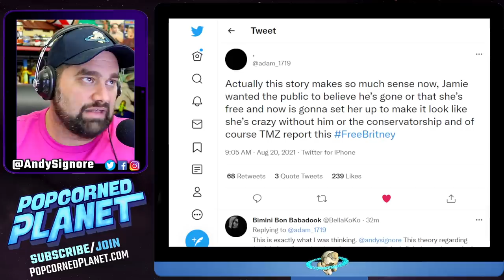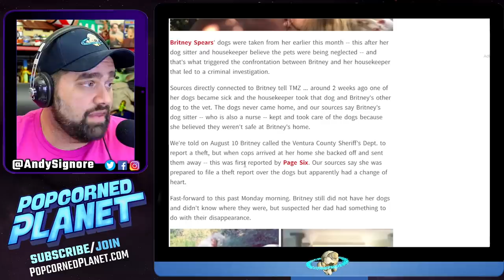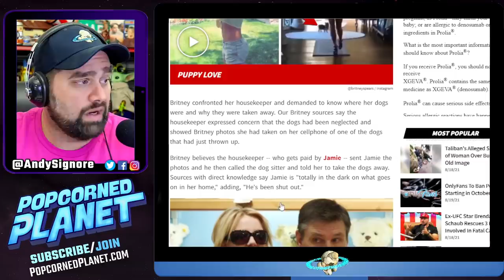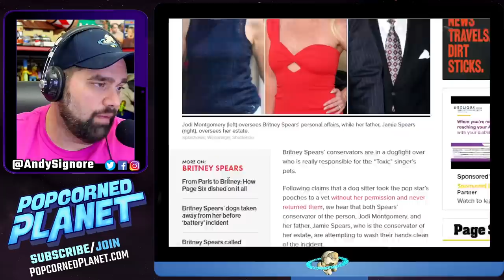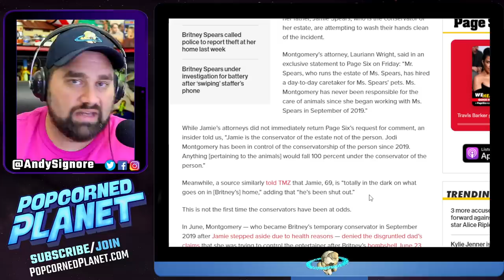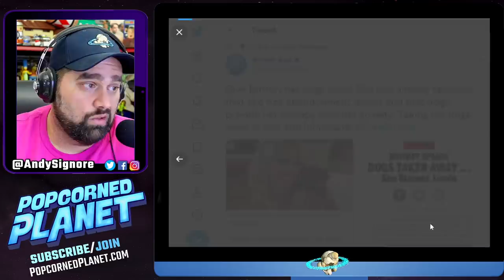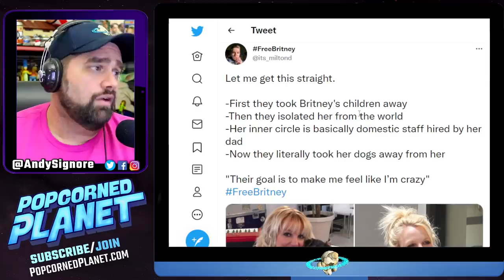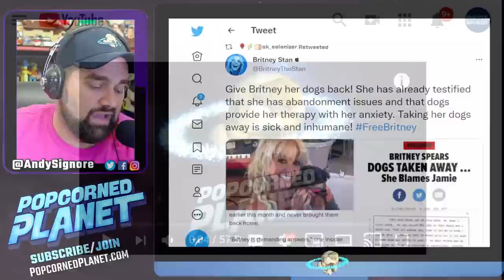Did Britney Spears Dad Steal Her Dogs To Make Her Go Crazy?!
Did Britney Spears Dad Jamie Spears Steal Her Dogs To Make Her Go Crazy?!

Britney Spears’ conservators are in a dogfight over who is really responsible for the “Toxic” singer’s pets.

Following claims that a dog sitter took the pop star’s pooches to a vet without her permission and never returned them, we hear that both Spears’ conservator of the person, Jodi Montgomery, and her father, Jamie Spears, who is the conservator of her estate, are attempting to wash their hands clean of the incident.